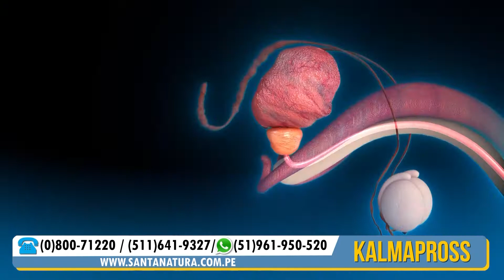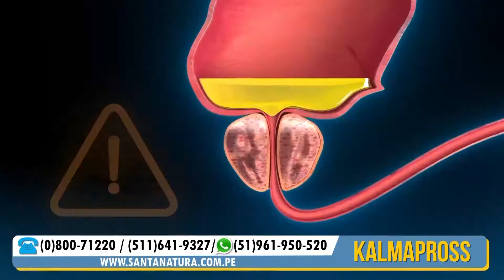Dr. Borda: Preparamos un postre de brownies saludables (Programa Willax 03/06/21)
¿Sabes qué ingredientes pueden hacer un postre muy saludable? El Dr. Borda y Jeanette Emmanuel nos enseñan una receta muy especial.

¡No te lo pierdas! Aprendemos a preparar unos deliciosos brownies con ingredientes naturales, una rica receta saludable para los niños.